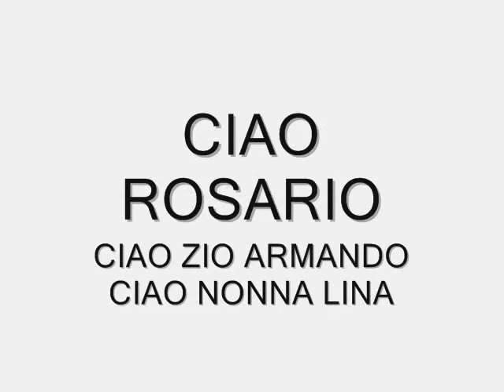CIAO ROSARIO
RESTERAI SEMPRE NEL MIO CUORE.
CIAO FRATELLO !!!